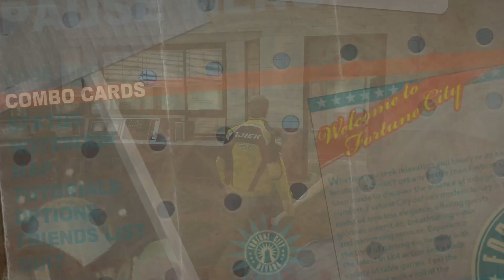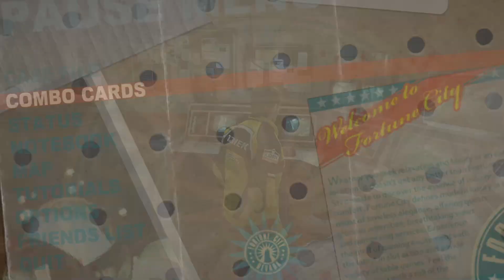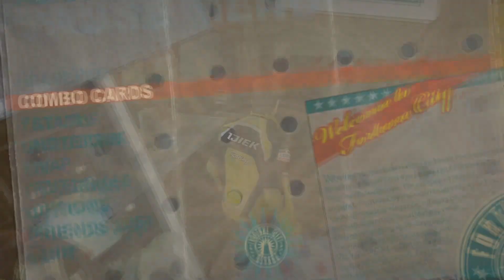Let's Play Dead Rising 2 Pt.1: Terror Is Reality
NOTE: Sorry the game audio is a bit down this video, will be address from the next part onwards.

It's been 3 years since the Willamette Valley disaster but the heroics of Frank West and Isabella couldn't stop the inevitable. After an outbreak in Las Vegas, we pick up events at Fortune City where one Chuck Greene put his life at risk for his daughter's future. And that's before all hell breaks loose.